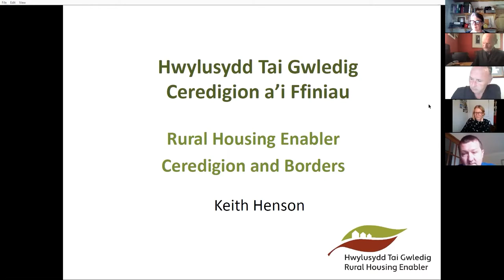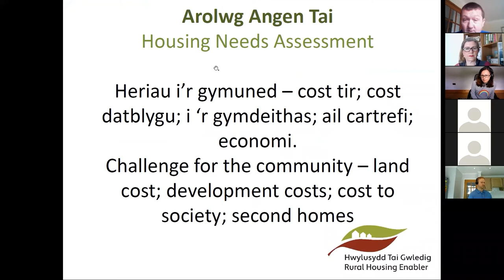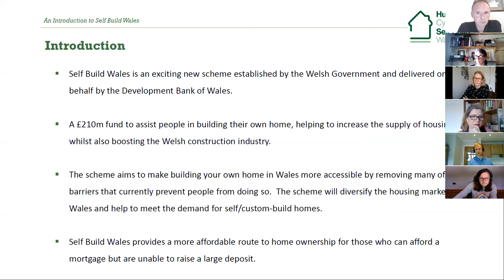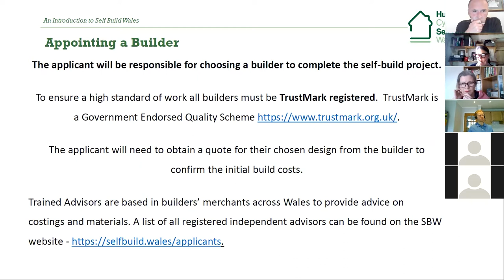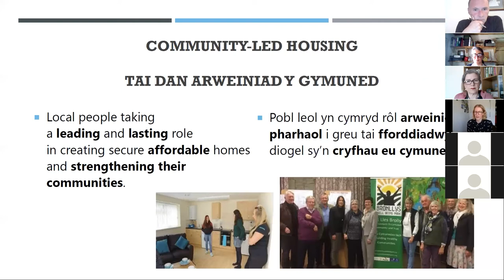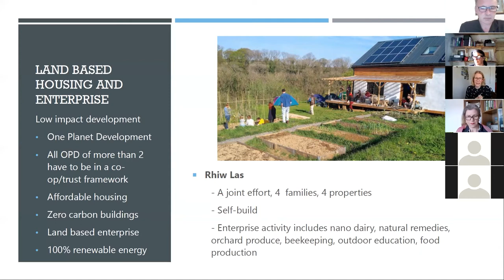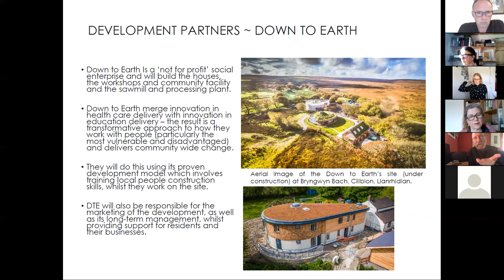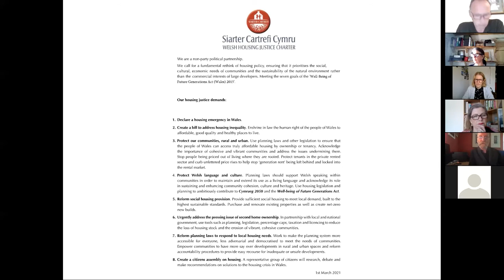Cyfres Ceinewydd / New Quay Series: Taifforddiadwyi bobl leol / AffordableHousing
A series of bilingual conversations online for people in the New Quay area of Ceredigion, with good practice presentations and discussion.

Speakers:
• Chair: Adrian Roberts, Rural Futures
• Keith Henson, Rural Housing Enabler, Barcud: supporting local housing
• Leigh John, Self Build Wales: Self Build opportunities and the Development Bank of Wales
• Casey Edwards, Wales Co-op Centre: best practice examples of co-operative and community led housing
• Phil Roberts: Live/Work Timber Cluster at Pantmaenog Forest and the Housing Charter for Wales